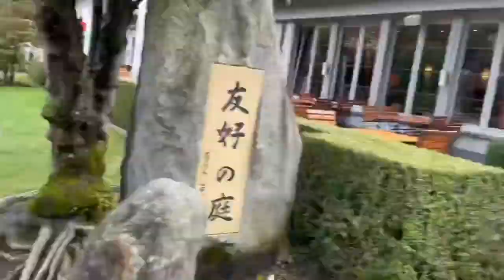তৃতীয় পর্ব 3no.Italy 🇮🇹 to Switzerlan🇨🇭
তৃতীয় পর্ব 3no.

আমরা 2021 সালের আগস্ট মাসে তিন দিনের জন্য টুর করেছিলাম আমার ব্যাটেলিয়ান কে নিয়ে .
প্রথমে আমরা গেছিলাম
1no. Italy 🇮🇹 র Viganella শহর দেখতে
সেখান থেকে সোজা চলে যাই
2. Switzerland 🇨🇭 Staubbach waterfall দেখতে
তারপর ওখান  থেকে একবেলা সময় বার করে ঘুরে আসি
3no. Switzerland র Interlaken
তারপর আমরা শেষ জায়গা সুইজারল্যান্ডের Lugano Lake দেখবার জন্য
এটাকে চারটি ভাগে ভাগ করা হয়েছে.